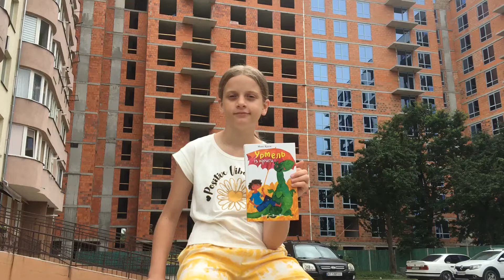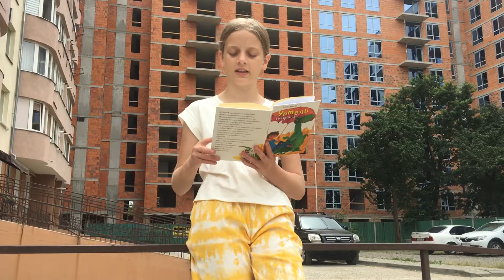Макс Крузе - Урмель із криги. частина 2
Читання для перемагання / Reading for Winning
Дякуємо за книги Поліні, Софії, Олені і Ярославу
24 лютого 2022 російська армія розпочала ракетні обстріли українських міст. Кровожерна орда повалила зі сходу, плюндруючи і грабуючи. Повномасштабна війна триває вже більше сто днів. Війська Росії окуповують територію моєї країни і тероризують мешканців, її танки і літаки руйнують наші школи і лікарні, бомби і кулі вбивають і калічать дітей, старих, немічних, тих, хто потребує захисту і хоче виростати в мирі і радості. Український народ не здається і не втікає. Багато українців і українок взяли в руки зброю чинячи опір загарбникам. ЗСУ стійко тримають оборону. Хтось збирає і передає допомогу, інші воюють словом і молитвою, медики лікують, вчителі навчають…  Діти не можуть воювати зі зброєю, але ми навчаємося для майбутнього, щоб ніхто не міг знущатися з беззахисних. Теперішні учні стануть проектувальниками захисних механізмів, які не дозволять вбивати і нищити Україну і її народ.
Я - школярка, яка вирішила робити ще щось добре і підтримуюче для нашої перемоги. У лютому я почала читати онлайн щовечора для тих, кому важко і страшно, для втомлених і наляканих, для перебуваючих в бомбосховищах і під обстрілами. Мета мого читання – запропонувати 10 хвилин історій на ніч для заспокоєння, підтримки і відновлення тим, кому вони потрібні. Я впевнена, що добро і світло сильніше за зло і хочу, щоб моє читання було посильною лептою в перемогу України.
(с) marta i tato, 2022